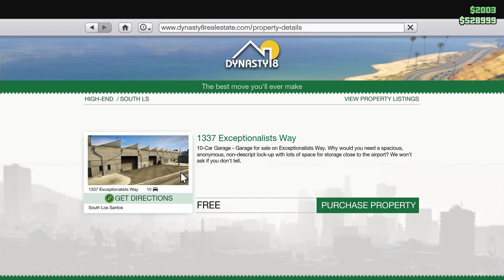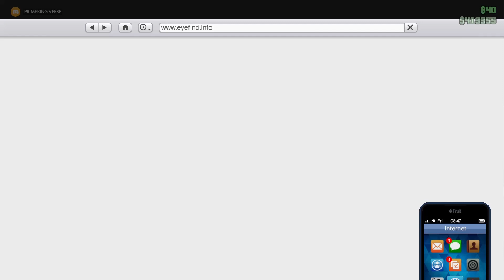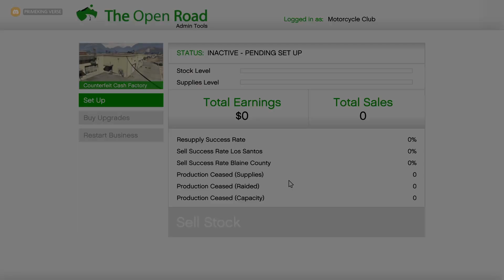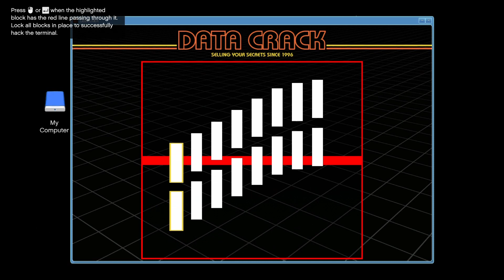How to Play Gta Online || Step By Step Guide in Hindi || Part 2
Today I will discuss how to actually play gta online
not how to customize charechter and whatever it is.

topic covered
how to play gta online, how to play gta 5 online, how to play gta online v , how to play gta v online
Prime King